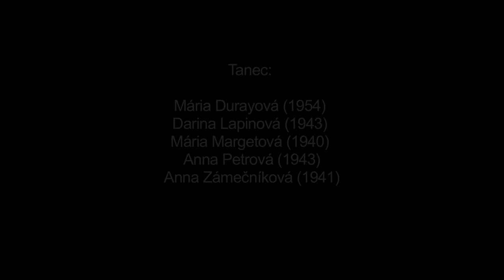Letkis, Šumiac, Múzeum SNP v Banskej Bystrici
Názov:  Letkis
Inštitúcia: Múzeum SNP
Lokalita pôvodu: Šumiac

Interpreti - tanec: "Mária Durayová (1954), Darina Lapinová (1943), Mária Margetová (1940), Anna Petrová (1943), Anna Zámečníková (1941) "
Interpreti - hudba: Miroslav Pokoš (1984), Stanislav Pokoš (1988), Radoslav Pokoš (1985), Bartolomej Pokoš (1962), Július Markus (1979), Vladimír Pokoš (1983)

Letkis je folklorizovaný spoločenský tanec, ktorý má pôvod vo Fínsku. Domáce fínske pomenovanie letka-jenkka (letka = had) bližšie špecifikuje hadovitý útvar, v ktorom sa realizuje miestny tanec jenkka. Základom tanca je stará fínska polka patriaca k východnému typu poliek. Názov tanca prešiel viacerými zmenami. Najväčšiu popularitu dosiahol v rokoch 1963-65. K rozšíreniu tanca so skráteným názvom Letkis prispeli nahrávky ústrednej piesne vydávané na gramofónových platniach. Chytľavá sprievodná melódia sa stala populárnou a rozšírila sa po celej Európe. Spolu s melódiou sa šířil i pohybovo jednoduchý skupinový tanec. K jeho rozšíreniu okrem iného prispeli aj názorné opisy tanca publikované na obaloch platní. Zaznamenaná ukážka dokumentuje Letkis ako súčasť latentného repertoáru staršej generácie šumiackych žien v podobe, akej si ho pamätajú z miestnych zábav z obdobia druhej polovice 60. rokov 20. storočia.

Názov zoskupenia: Ľudová hudba Pokošovcov z Vaľkovne